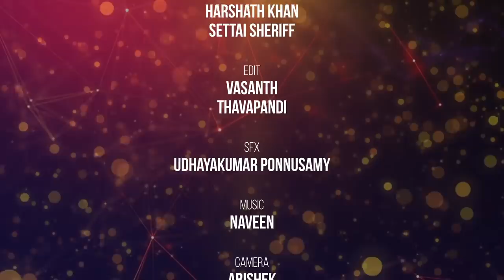தீபாவளி கொண்டாட்டத்த ஆரம்பிக்கலாங்களா! | Diwali Vlog | Digital Diwali 2021 | Blacksheep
Aroma

A2B Sweets
Celebrate Festival Season with Adayar Ananda Bhavan Sweets and Snacks - Branches Across South India
For details, Contact - 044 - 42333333. For Ordering online - order.aabsweets.com

Arinaa Gold
Redeem your pledged gold and sell for best Price.. For contact ARINAA GOLD 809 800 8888

Chennai Crackers, Porur - Mega Savings Offer..50% to 70% cashback offer on Buying Crackers..Wholesale Price, Home Delivery option also available.
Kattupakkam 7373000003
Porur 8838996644